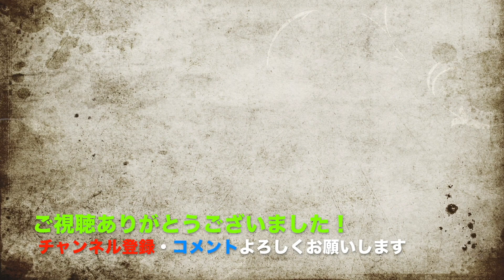【雑談】こころマンちゃんねるの裏側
裏側といっても動画で使ったものの片付けですw